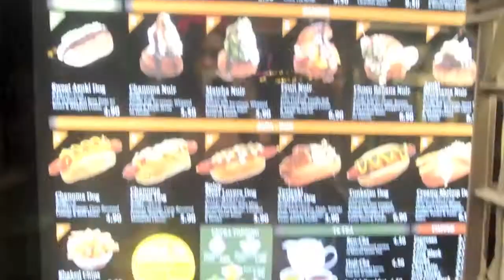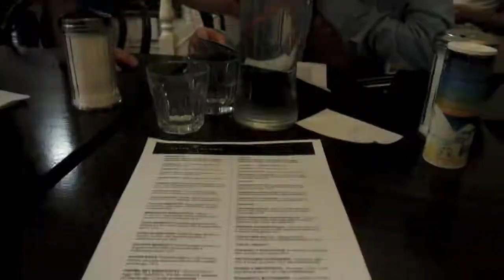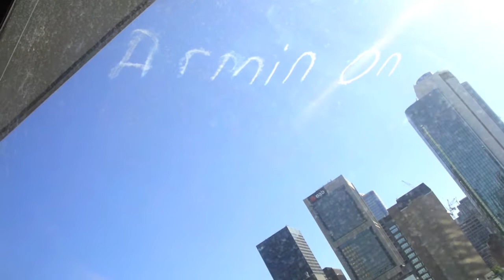vlog#8 Weekend travels with the bestie Part 2